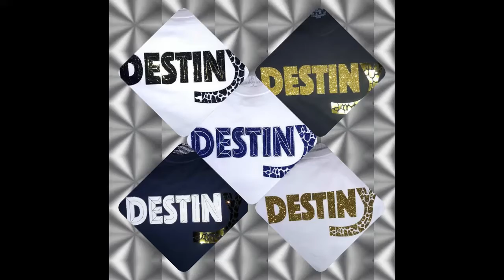NOW THAT SHE IS GONE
KINGWOOENTERTAINMENT.NET PRESENT RTA WITH A SNIPPET OF THEIR SONG NOW THAT SHE IS GONE. FINDING MY CLAIRE IS IN STORES NOW AT AMAZON.COM THE BOOK BY RICCO, RACCS BY KING WOO IS ON YOUTUBE AND THE NEW MOTIVATIONAL T SHIRT LINE DESTINY IS OUT NOW. CHEC OUT THE MOVEMENT